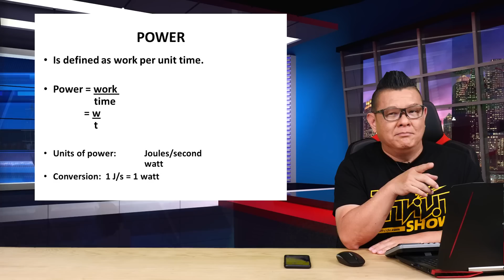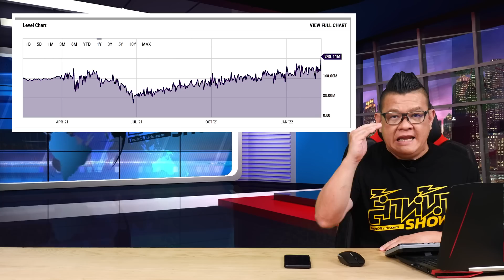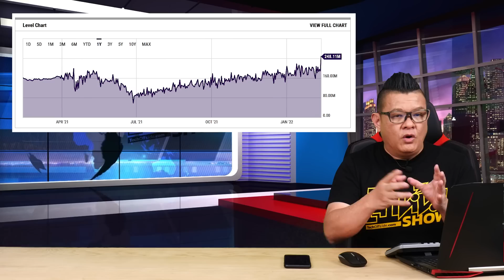Intel เปิดตัวชิปสำหรับขุดคริปโตสุดทรงพลังตัวใหม่ กำลังขุดสูงถึง 40.4 TH/s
Intel เปิดตัวชิปสำหรับขุดคริปโตสุดทรงพลังตัวใหม่ ในชื่อ Bonanza Mine 2 ที่มีกำลังขุดสูงถึง 40.4 TH/s